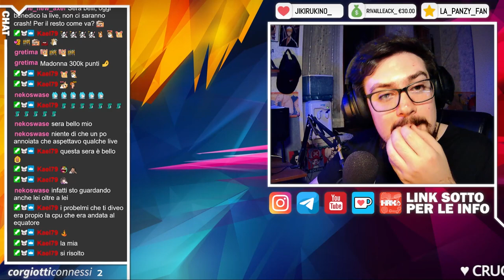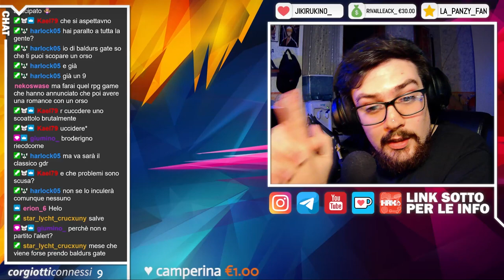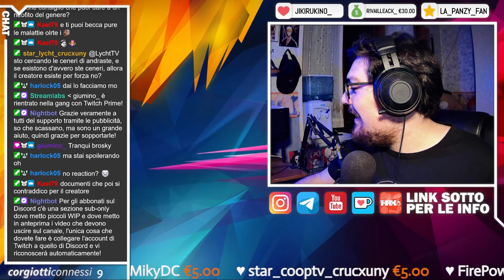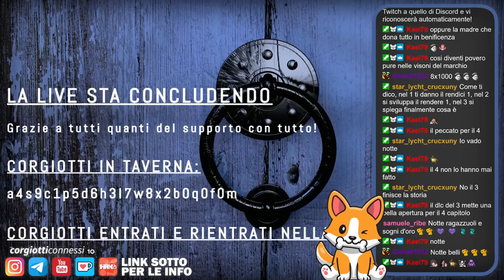🔴 Dead Space: Remake | Blind-Run & PC [4]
Nel link qui sotto potete trovare tanti altri giochi e software a poco, compreso Dead Space Remake per un totale di 35€, e potete anche sostenermi totalmente gratuitamente, grazie mille di cuore in caso! ❤

𝗖𝗔𝗣𝗜𝗧𝗢𝗟𝗜 𝗩𝗜𝗗𝗘𝗢:
❙ 00:00:00 - Intro
❙ 00:09:42 - Gameplay
❙ 03:01:02 - Outro